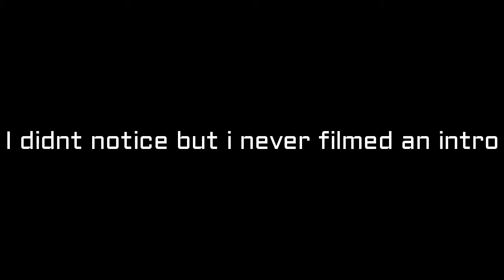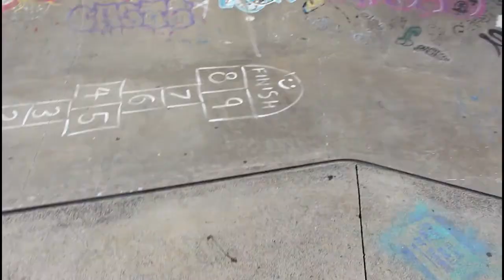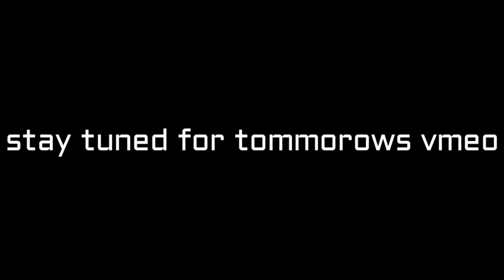*QUADS* and skatepark rage!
comment a video you guys wanna see